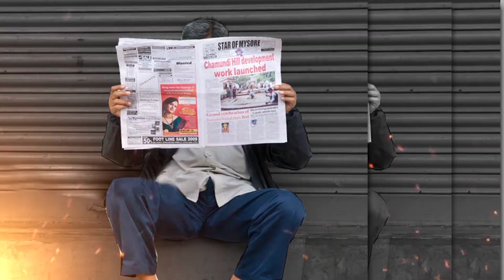Ghulam Nabi Azad Attacks On Former Congress Chief Rahul Gandhi | Capital TV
Congress leader Ghulam Nabi Azad has said that the party is at the historic low and will continue to sit in the opposition for the next 50 years if elections to the Congress Working Committee and key organizational posts are not held.